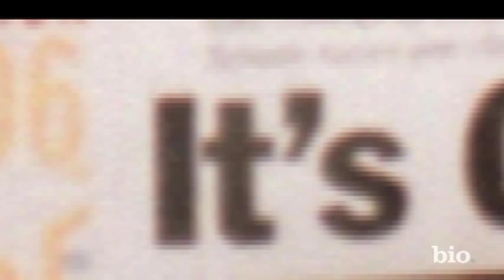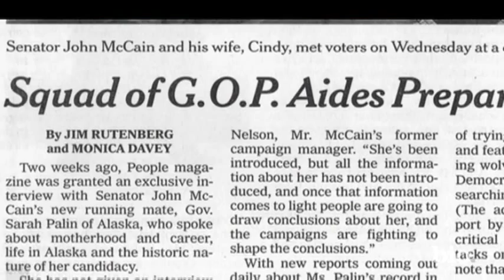Sarah Palin - U.S. Governor | Mini Bio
Sarah Palin was born on February 11, 1964, in Sandpoint, Idaho, and entered politics in 1992. In 2006, she became Alaska's youngest and first female governor. Two years later, she was tapped as Republican presidential nominee John McCain's running mate, making her the first in her party to achieve that feat. After resigning as Alaska governor in 2009, Palin went on to serve as a contributor for Fox News, wrote multiple books and launched her own online news channel.